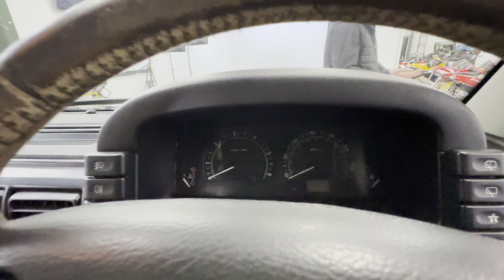Land Rover Discovery 2